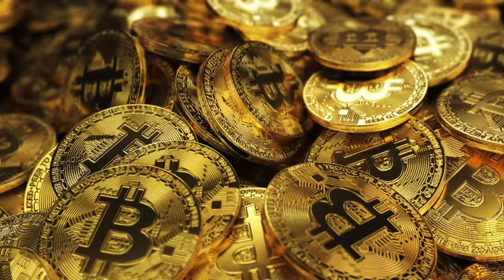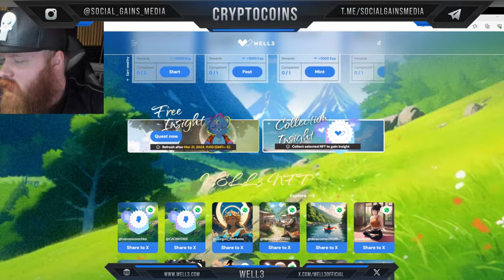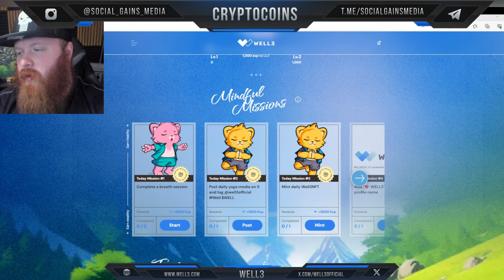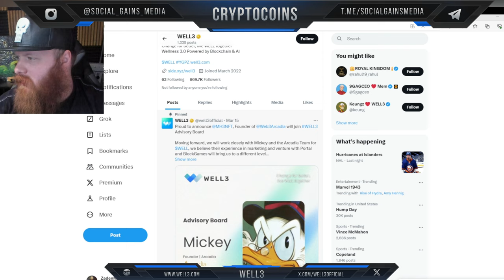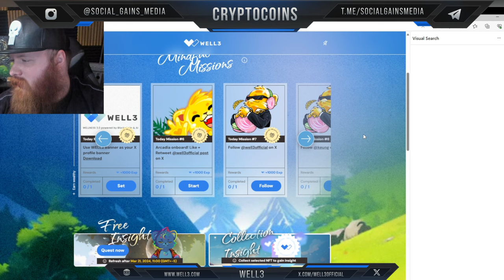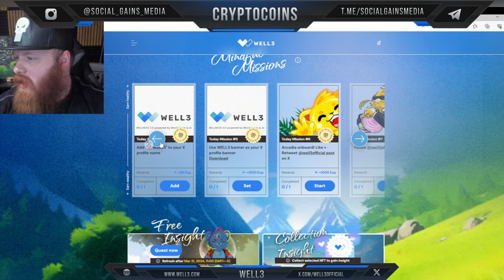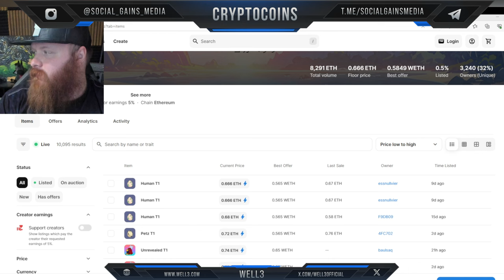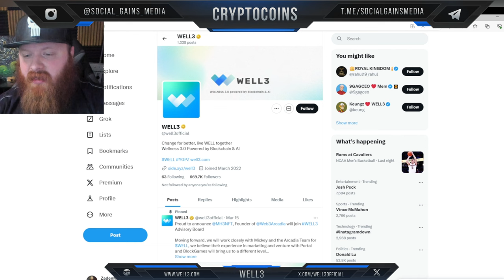WELL3 Public Sale 27th March - Earn Coins & Wellness Rewards in The Future of Wellness & Gaming!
👋🏻Welcome to CryptoCoins where we review the best coins for you! In this video, we will talk about WELL3

At CryptoCoins, we are NOT financial advisors and are strictly operating off of opinion and information found publicly online.